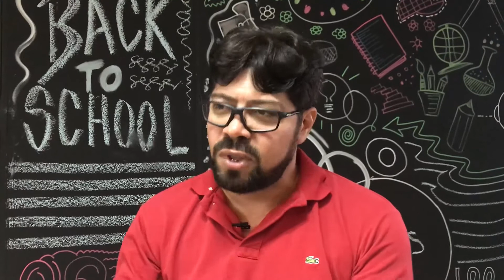Professor Arnaldo Gomes comenta redação do Enem 2017